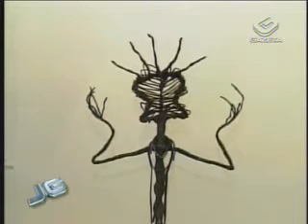Vende-se arte - 28/04/2010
Oitenta galerias de arte do Brasil e do mundo se reúnem a partir de hoje na 6ª SP Arte. Está no pavilhão da Bienal, no parque do Ibirapuera.